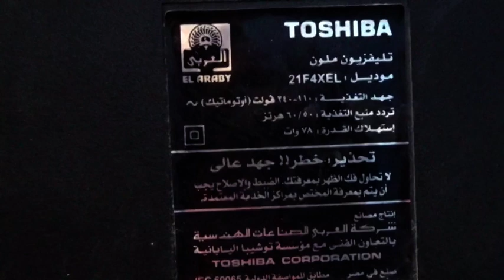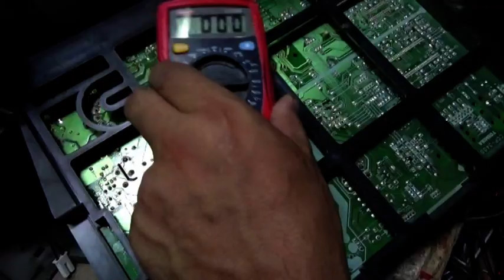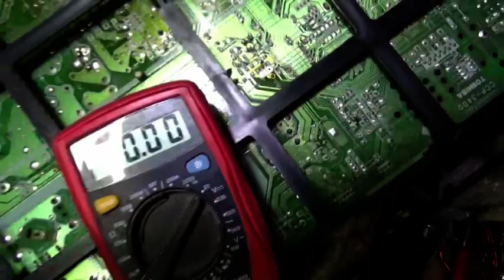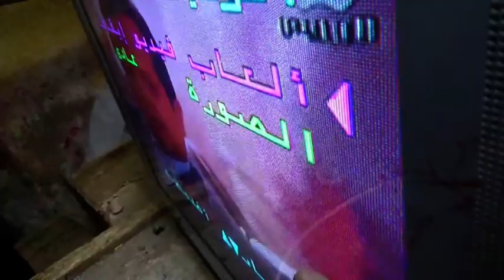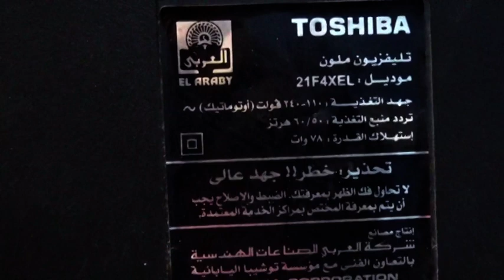تركيب دائرة بور لتلفزيون توشيبا 21 بوصة فلات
جروب صيانة واصلاح التلفزيون والريسفر والشاشات
صفحتىنا  الكترونيات على الفيس بوك
اميلى الشخصى على الفيس بوك
اميلى على تويتر
مع تحيات
سمير حسانين